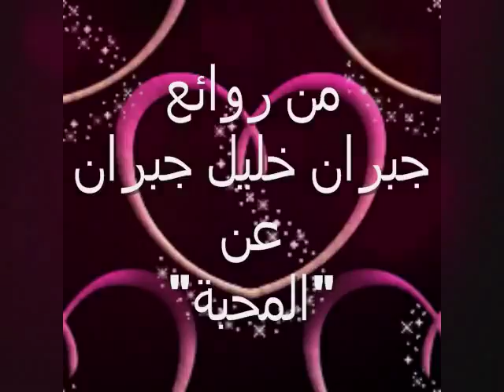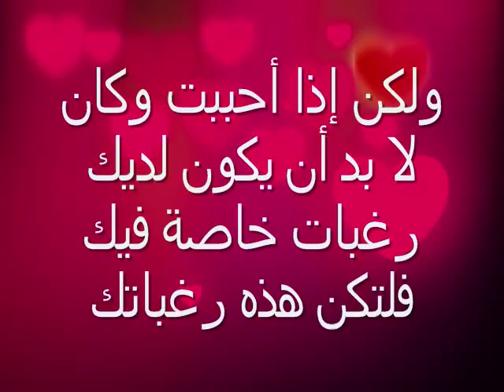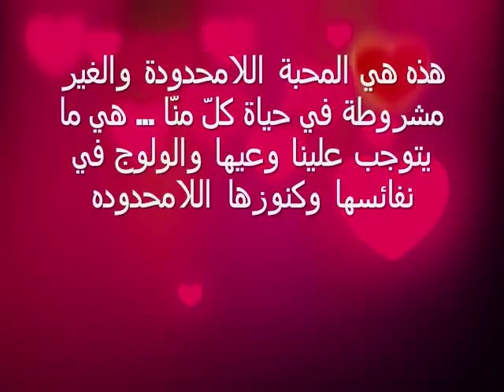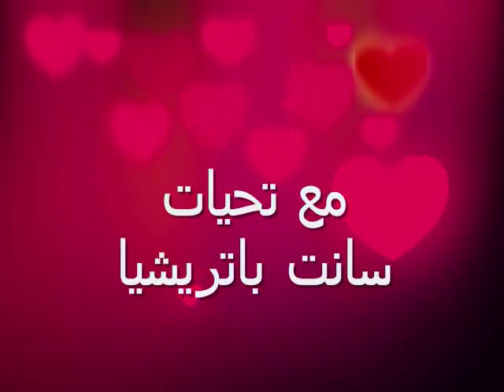من روائع جبران خليل جبران عن المحبة - اختارتها لكم سانت باتريشيا